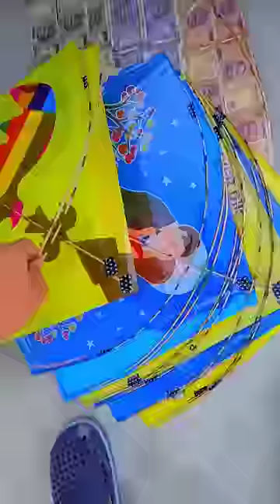child🚸mini Kite giveaway🥰choti bacchi bacchi ne patang faad di😭 gussa😠main🤬child